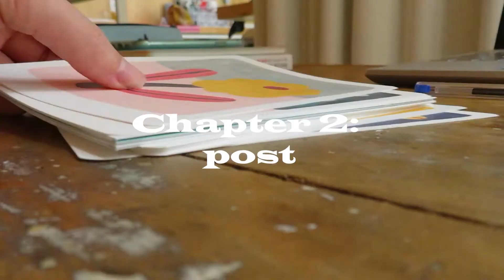May vlog 2021 - rain, knitting, studying Korean, walks and work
A short vlog about May! It's short but I hope you like it anyway.
May was such a rainy month, I believe there were only 4 or 5 days on which it didn't rain?? Unbelievable.

Tag me with your projects!

Equipment used:
- iPhone 11
- Canon SX730HS